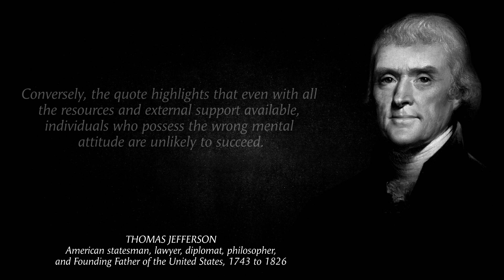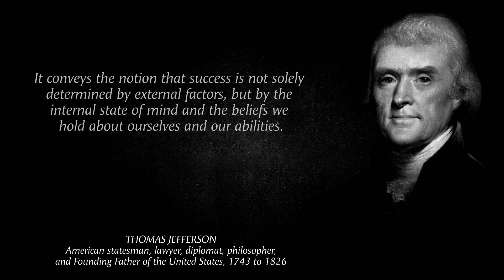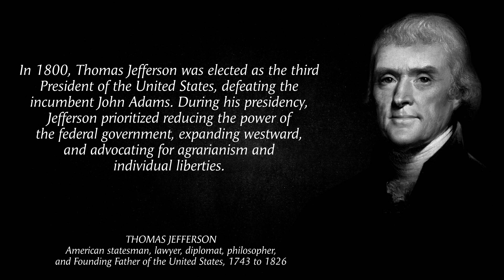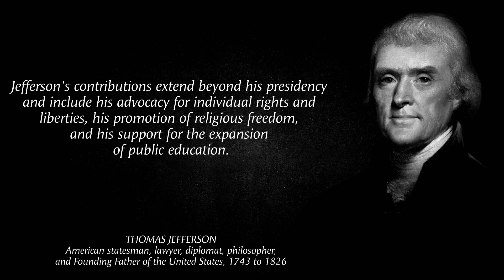"Unstoppable Success: Harnessing the Power of the Right Mental Attitude to Achieve Your Goals"...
In this video, we explore the wisdom behind Thomas Jeffersons´s famous quote,  "Nothing can stop the man with the right mental attitude from achieving his goal; nothing on earth can help the man with the wrong mental attitude." Through insightful analysis, we unpack the meaning behind this quote and discover how it can help us overcome challenges in our personal and professional lives.

In this insightful quote, the significance of one's mental attitude in achieving goals is beautifully encapsulated. It highlights the transformative power of adopting the right mindset and attitude when pursuing success. The quote emphasizes that with the right mental attitude, characterized by determination, optimism, and resilience, nothing can impede an individual from reaching their goals. It underscores the importance of belief in oneself and the ability to overcome obstacles and challenges along the way. By cultivating a positive mental attitude and unwavering determination, individuals can unlock their full potential and create opportunities for success. This quote serves as a reminder that true achievement begins with the right mindset.